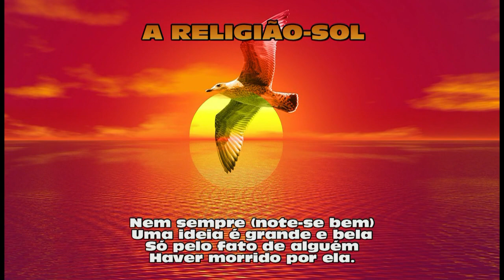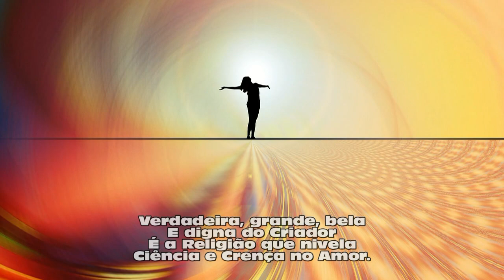A Religião-Sol (poema 301 - Mário Frigéri)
A RELIGIÃO-SOL. A melhor religião do mundo é renovar-se intimamente, dentro dos princípios morais e éticos estabelecidos pela lei divina, fazer o bem ao próximo sem esperar recompensa, e viver de acordo com as leis naturais, que são as leis de Deus. Não é importante você estar dentro dela, o importante é ela estar dentro de você, senão quando você partir para a outra vida, ela ficará aqui e você partirá vazio como um saco cheio de vento. Faz parte de meu livro “Momentos com Jesus”, publicado pela FEB.